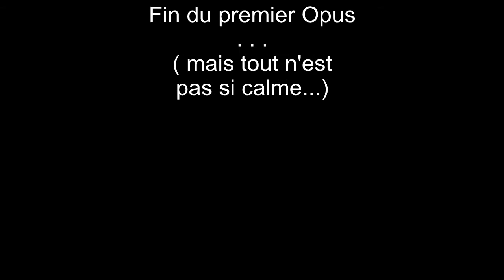2011 08 Paris By Night calme